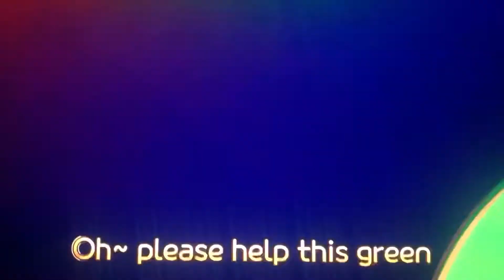3 March 2022